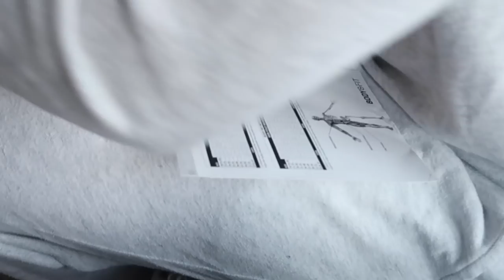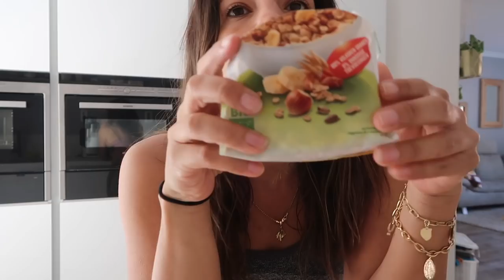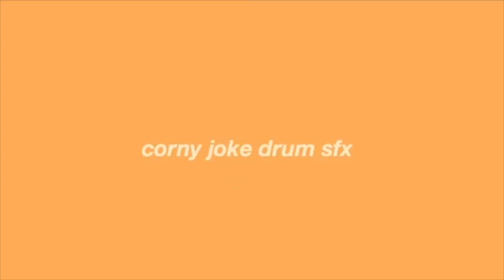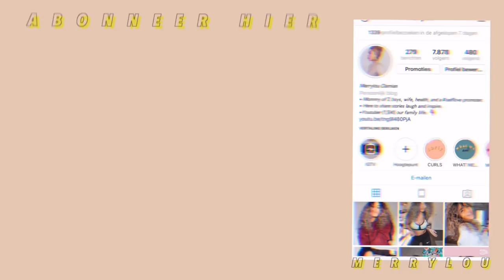HOEVEEL VETPERCENTAGE HEB IK NU? week10 afvallen |WEEKVLOG 69| merrylou damian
HOEVEEL VETPERCENTAGE HEB IK NU? week10 afvallen |WEEKVLOG 69

EINDELIJK!!
Ik ben weer back met een weekvlog!
We gaan nog even door met de nadruk op "even" :P

     Elke dinsdag & vrijdag een nieuwe video om 18:30

Oh ja.

✔︎ Video Info
Vandaag weer een nieuwe video mijn video gaat vandaag over mijn vetpercentage!

Hoeveel is die moet ik nog door?

Wat ga ik hierna doen?

Hoe ga ik het weer opbouwen?

Enz enz.

Veel kijkplezier XX